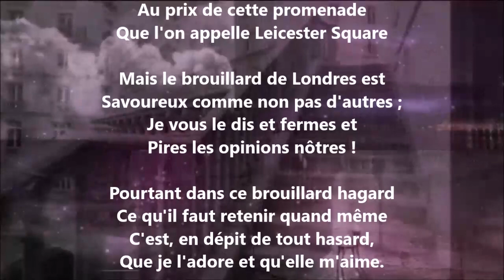Fog ! - Paul Verlaine lu par Yvon Jean